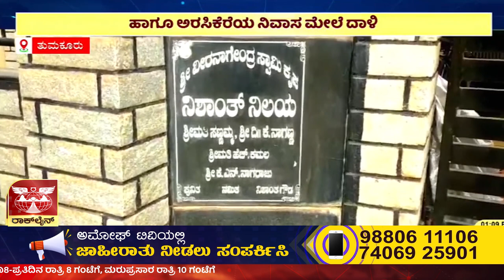ತುಮಕೂರಿನ ಸಪ್ತಗಿರಿ ಬಡಾವಣೆಯಲ್ಲಿರುವ ನಾಗರಾಜು ನಿವಾಸದ ಮೇಲೆ ದಾಳಿ